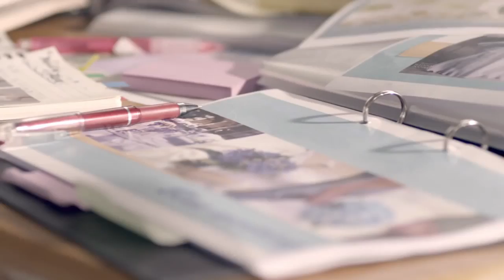小幸感 ‹幸福完整版› ﹣張孝全陳妍希首部合作微電影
幸福，離我們很近嗎？ 這是MINIMAX ORIGINAL 為大陸Tide香氛洗衣精拍攝的廣告微電影。 主創編劇監製： 安竹間導演：陳奕先創意：minimax 安竹間.